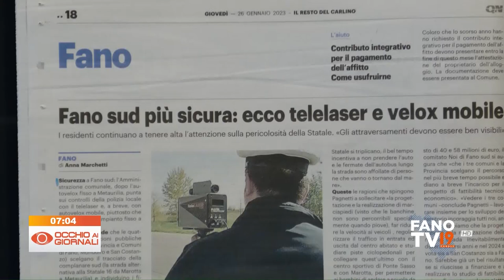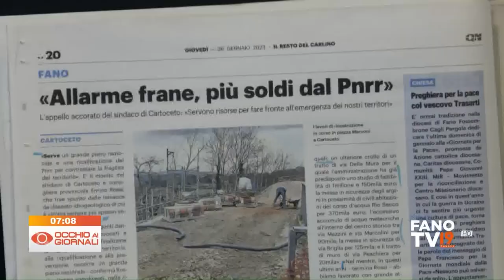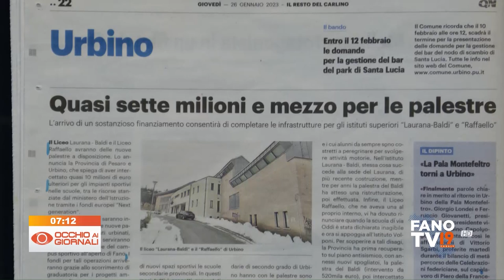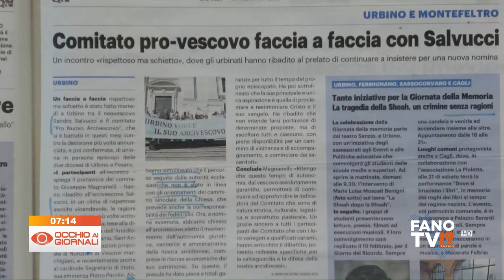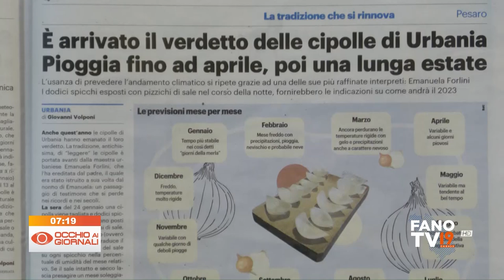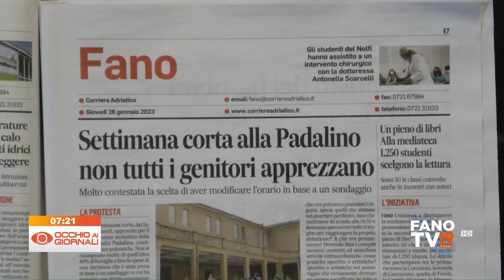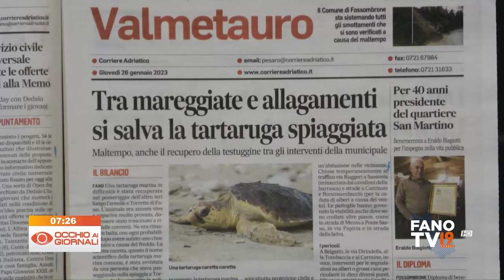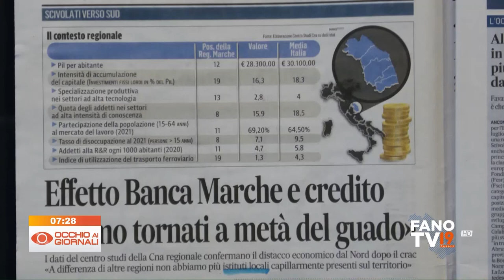Occhio ai Giornali 26 gennaio 2023